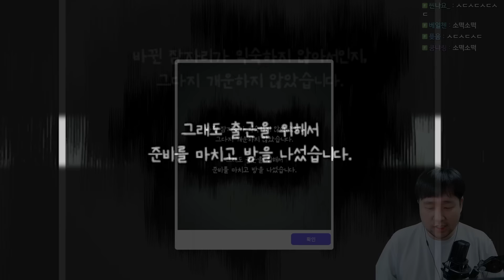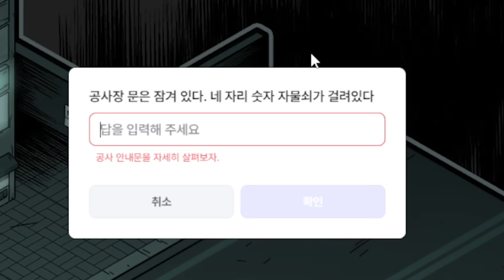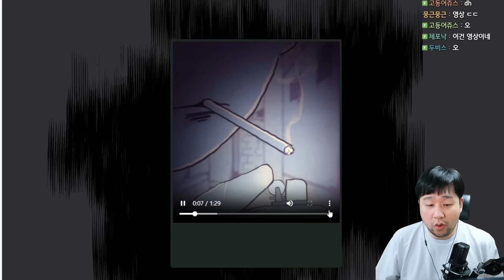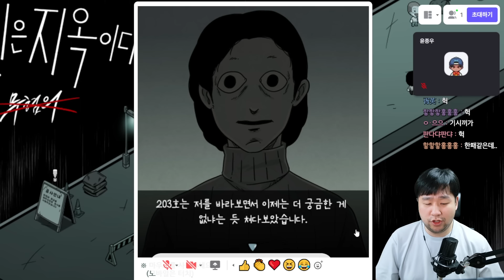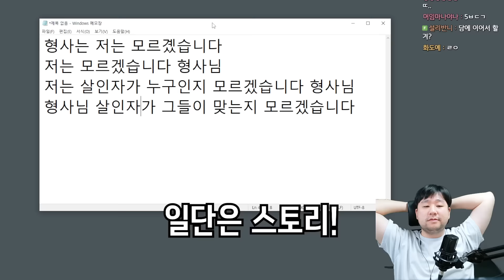펀딩 대박 난 타인은 지옥이다 게임이 나왔습니다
편집 : 코재 님

썸네일 : 머독

* 머독의 생방송은 아프리카 (SOOP)에서 진행합니다